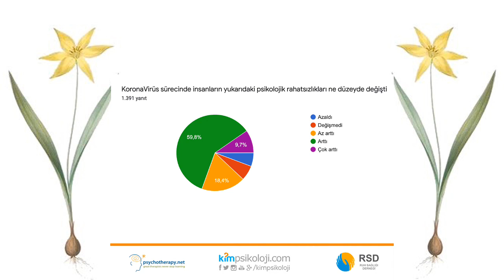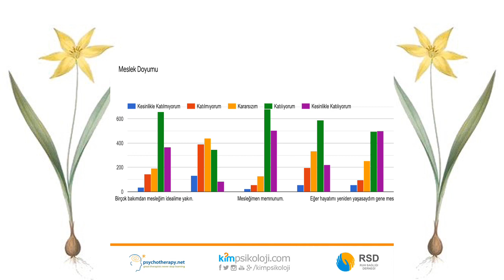10 mayıs dünya psikologlar gününde korona sürecinde psikologların performansı araştırmamız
10 mayıs dünya psikologlar gününde korona sürecinde psikologların performansı araştırmamızın ara sonuçları ruh sağlığı derneği sayfasında yayınlandı.